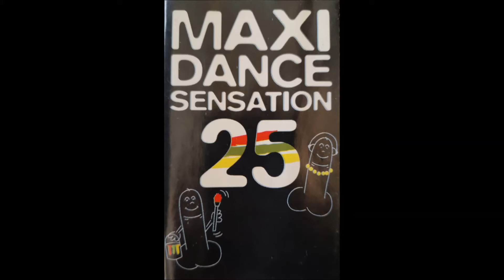Members of Mayday - Sonic Empire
Members of Mayday - Sonic Empire (1997)